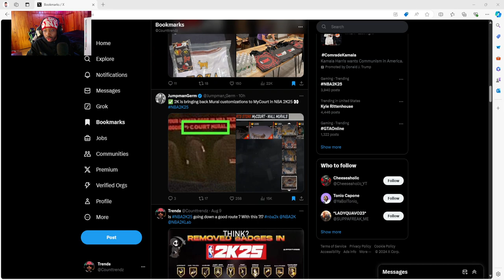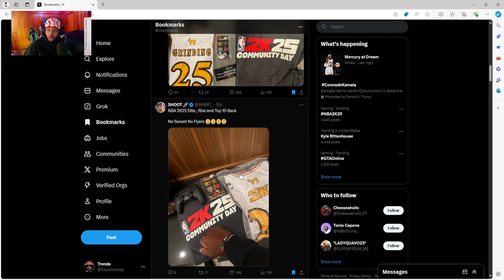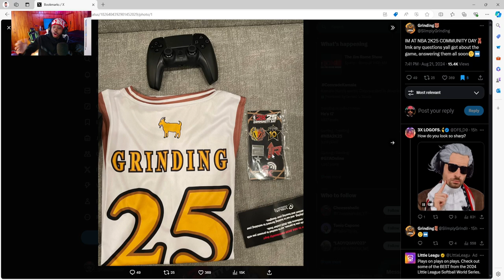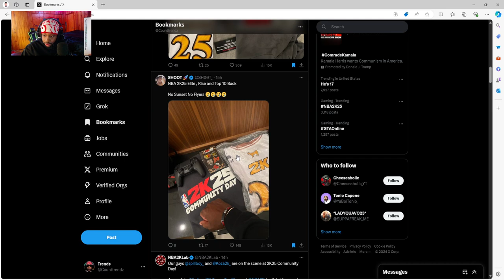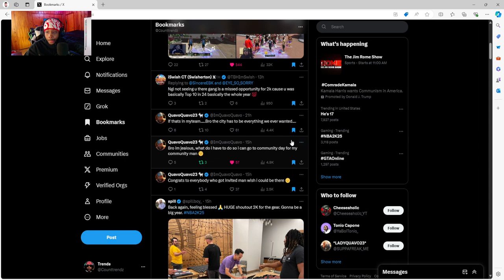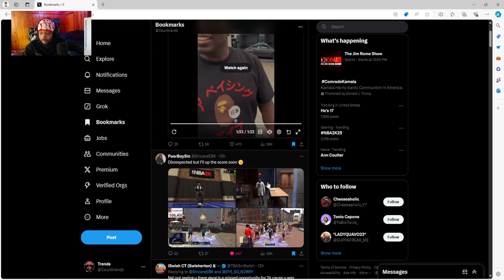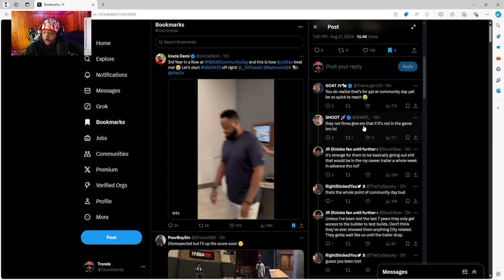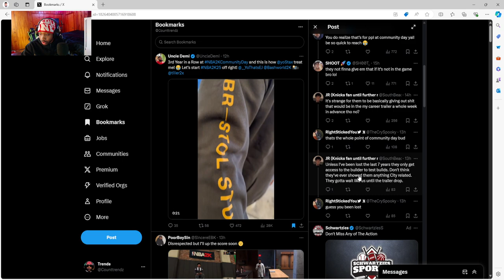NBA2K25 Community Day Exposed The Truth🤦🏾‍♂️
Other Platforms !

Twitch(Counttrends)

Tiktok(Counttrends)

Instagram(Counttrends)

Twitter(Counttrends)